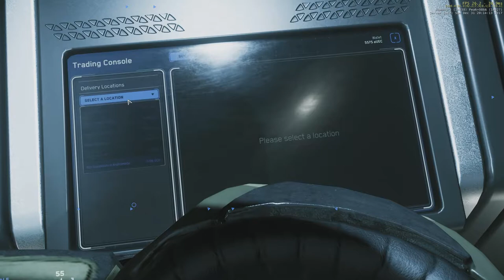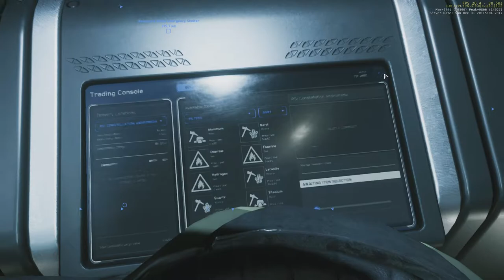Star Citizen - Space trucking with the Andromeda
Fully laden, making some money.